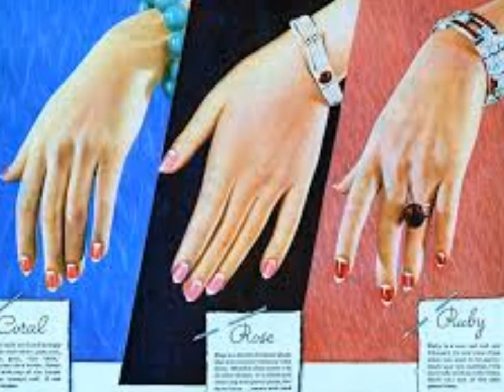572 Current Subbies Contest!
Please follow all the rules listed in the beginning of the video.
Name your video : Entry to Millynwills 572 Contest
1.must be a visible and current subbie as of 5/21/2014
2. 18 y/o
3.us and intl no canada
4.2 ways to enter :)
"1" Make an ERA Themed nail design from the 30,40,50,60,70,80,90 so on show a picure of what inspired you and explain why that ERA inspired you! Video can be a live or pic show you can start off at the nail bed and must be a min of 3 nails.
"2" Show me 572 Nail related items :)
for example 100+ glitters sizes from .008-.016-..035-.040-.062-.125
100+ glitter shapes, stars, moons, hearts, squares, skulls, etc
100+ rhinesones different colors, shapes
100+ 3d nail arts bows, hearts, pearls,
100+ nail polishes all different colors
you have 72 items left mylar, stamping plates, ribbons, lace, storage containers. If you do pics please number them or line them up by tens faster to count lol Be creative!
5. starts 5/21/2014 ends 6/21/2014 you have one month!
Winner will be picked at random!
 Tfw and for participating.